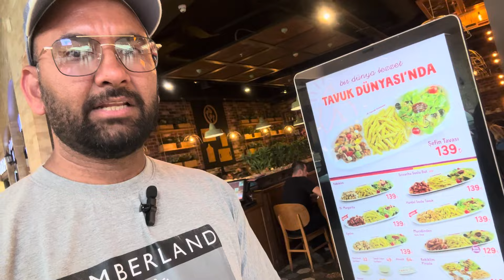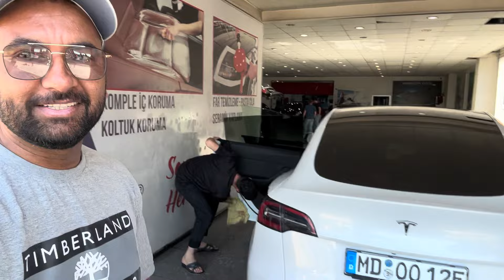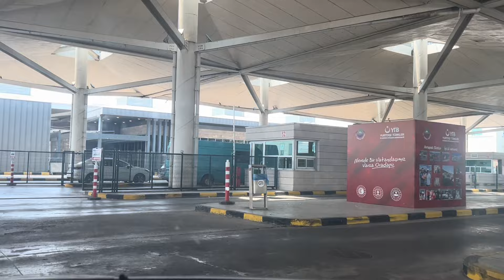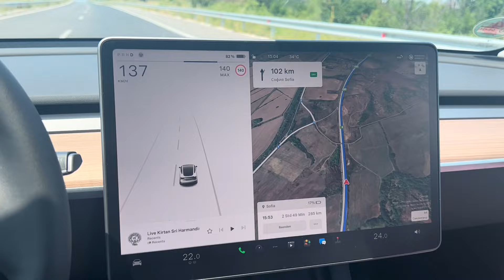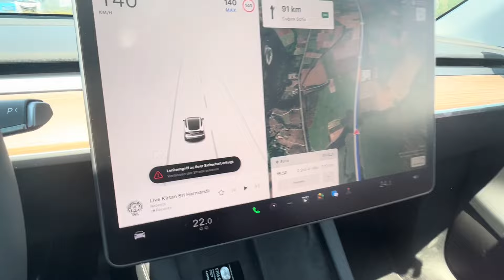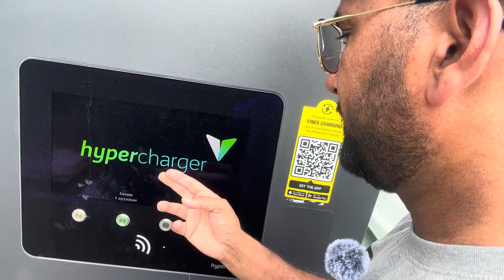Asia To Europe Road Trip ਕਾਪਾਡੋਕੀਆ ਤੂੰ ਸੋਫੀਆ |ਤੁਰਕੀ ਤੋਂ ਬੁਲਗਾਰੀਆ ਬਾਰਡਰ ਕਰੋਸਿੰਗ Vlog 5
Asia To Europe Road Trip # Cappadocia To Sofia # Border crossing Turkey/Bulgaria Vlog 5# Tesla Supercharger in Turkey tesla se Road Trip Asia to Europe Corlu City border crossing Asia to Europe